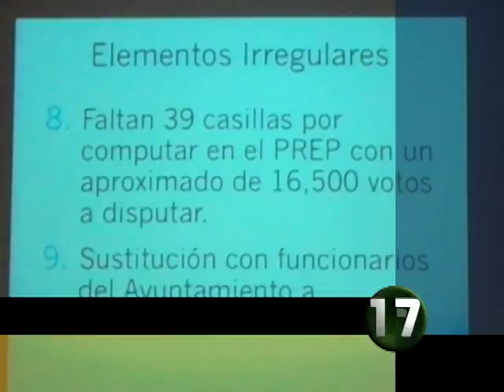Corte 44 - Alberto Cárdenas impugnará al terminar el conteo - Julio 5 de 2012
El candidato a alcalde de Guadalajara por el PAN, anunció que hasta el día de ayer cuando se revisaban las actas, se localizaron supuestas irregularidades como la suplantación de funcionarios de casillas por funcionarios del Ayuntamiento, así como 28 mil 426 votos anulados al PAN.

Antes de presentar normalmente las demandas, esperaran a que concluya el proceso de revisión.

Informa Celia Niño.